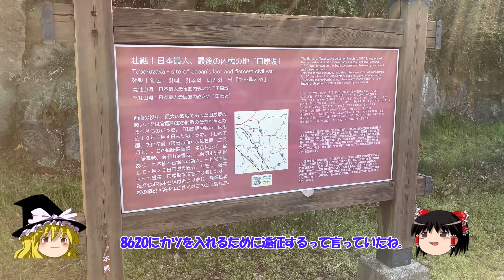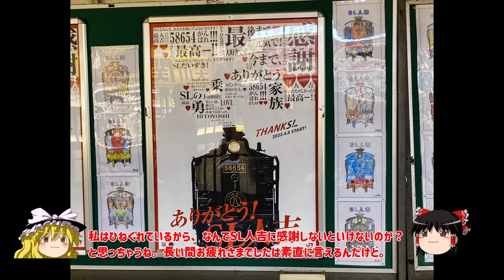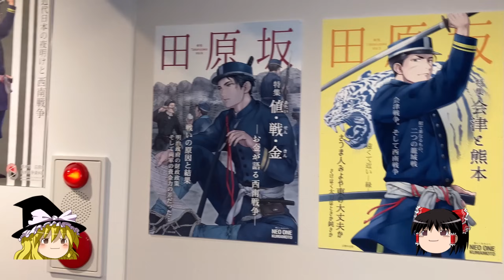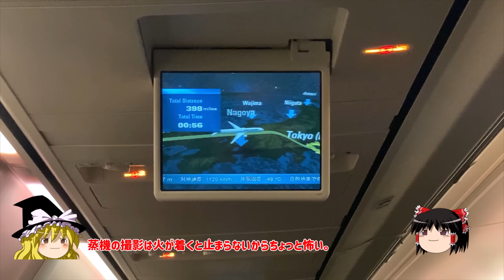蒸機の終末と田原坂の戦い～End of JR Kyushu Steam Locomotive type 8620 and the last Civil war of Japan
SL人吉、58654が3月23日で最後を迎えます。10年以上前に熊本駅で見たことがあり、8620の最後だから見送ろうと出かけました。
YouTubeではあまり人気が無いので、しばらく置いておこうかとも思いましたが、最後の走行日に向けてご参考になるかもと思い、番外編ですがいつものメンバーで動画に仕立てました。自分の旅日記にもなるように構成しています。田原坂の戦いは西南戦争の官軍勝利に導く激烈な戦いで、まさにそこをSL人吉が走ります。そのコントラストが非常に惹かれたというのも、でかける動機となりました。最終日は上下で8620の先頭が入れ替わるようなので、田原坂を登る8620の姿が見れるんだと思うと行きたくなってしまいましたが、今回大牟田で姿を見るだけのつもりで出かけた割にははまってしまい、様々な電車を撮影出来たり、追っかけで何度も列車を撮れたので、これ以上はもういいかなと思っています。